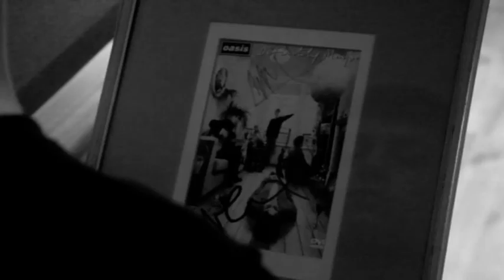Live Forever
Thanks to Mike Calinicos, Jasper Green, Callum Walsh and Japser Griffin.

Starring:
Joe Walsh
Jasper Green - JPGreenBrookes1
Callum Walsh
Jasper Griffin